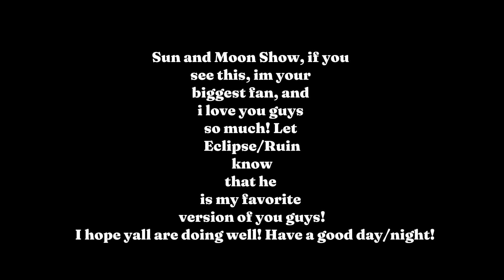Sun and Moon Show @SunMoonShow (Gacha Club Animation)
Audio from: Sun and Moons new enemy in VR chat

Apps used: Gacha Club and Capcut

Original characters by: Scott cawthon, Wool Studios

This Gacha club video made by: Me/Westleigh